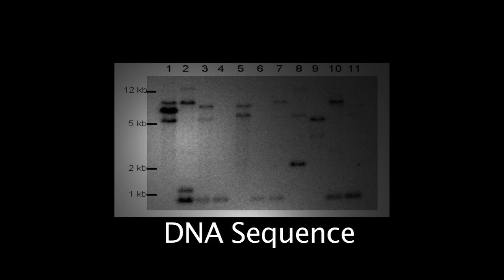Dr. Rachel Roper awarded patent for improved poxvirus vaccine for infectious diseases and cancer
uses her research on viral pathogens and mechanisms of virulence. Two virus groups are studied in her laboratory, Poxviruses (relatives of smallpox), and Coronaviruses, which include the human Severe Acute Respiratory Syndrome (SARS) virus. Both virus groups are of concern in human and veterinary health.
Dr. Roper and her colleagues have developed 2 candidate SARS vaccines and tested them and have filed a patent application on a newly discovered poxvirus protein that blocks immune responses. Her lab is now beginning to explore the use of this improved poxvirus platform vaccine in treatment of cancer in an established pancreatic cancer model.